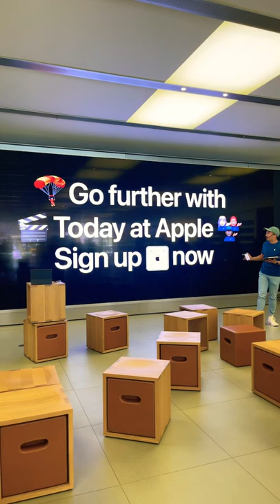NYC Apple 🍎 Store 🏬 Class Lecture on How-To Sign Up Now with The 🍏 Apple Now QR Code 👩‍💻 Store￼